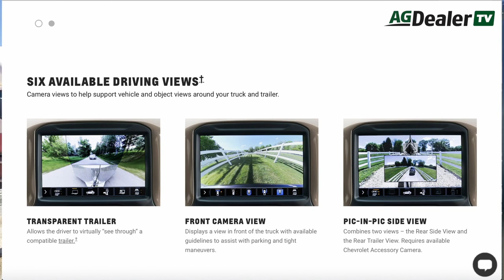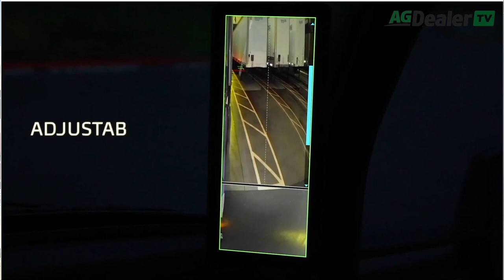Digital Rear view Mirror: Is It Worth the Upgrade? | Unveiling Its Advantages and Drawbacks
In this interesting video, we explore into the world of digital rearview mirrors, uncovering their unique advantages and potential drawbacks. Join us as we explore this innovative technology and address the burning question: Is upgrading to a digital rearview mirror truly worth it? Discover the pros and cons, and gain valuable insights to make an informed decision. Don't miss out on this insightful discussion!

0:00 - Intro
0:38 - Unveiling Digital Rear View Mirror
0:57 - See It in Action: Digital Rear View Mirror Demonstration
1:13 - Exploring Different Types of Digital Mirrors
1:30 - Exciting News: Kenworth T680 Next Gen with Digital Rear View Mirror
2:30 - About Digital Rear View Mirror Maintenance

AGDealerTV is an exclusive online video series focusing on new machinery and technology in today's fast-evolving agriculture industry.

Looking for farm equipment? AGDealer.com has the largest and most comprehensive inventory of farm equipment for sale with over 33,000 pieces currently for sale. Whether you are looking for a new tractor, tillage, seeder, or harvest equipment, AGDealer.com has what your farm operation is looking for. AGDealer, the #1 destination for farmers in search of farm equipment💥

Be an AGDealer Insider.